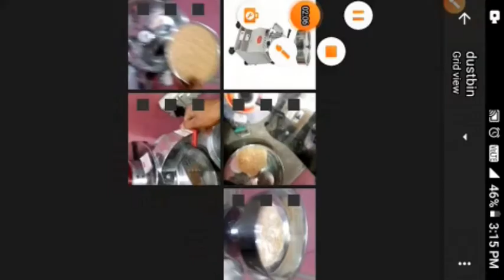Atta Chakki Machine Unboxing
꧁ऐसी और वीडियो देखने के लिए आप हमारा

 तो लाइक शेयर और कमेंट भी करें। ❤️꧂

★★★★★꧁ 𝐀𝐁-𝐓𝐞𝐜𝐡 ꧂ ꨄ︎ꨄ︎ꨄ︎ꨄ︎ꨄ︎ꨄ︎

✫✫✫✫✫ ꧁ 𝐀𝐳 𝐂𝐨𝐝𝐞𝐫 ꧂☆☆☆☆☆

𑁍𑁍𑁍𑁍 𝐀𝐚𝐬𝐡𝐬𝐢𝐡 𝐊𝐮𝐦𝐚𝐫 𑁍𑁍𑁍𑁍

𝐓𝐞𝐜𝐡𝐧𝐨𝐥𝐨𝐠𝐲. ༒︎༒︎༒︎༒︎

᯾᯾᯾᯾᯾᯾᯾᯾᯾᯾᯾᯾᯾᯾᯾᯾᯾᯾᯾᯾𒊹︎︎︎𒊹︎︎︎𒊹︎︎︎𒊹︎︎︎𒊹︎︎︎𒊹︎︎︎𒊹︎︎︎𒊹︎︎︎𒊹︎︎︎𒊹︎︎︎𒊹︎︎︎𒊹︎︎︎𒊹︎︎︎𒊹︎︎︎𒊹︎︎︎𒊹︎︎︎

az_coder 𖣘𒊹︎✈︎✈︎✈︎✈︎✈︎✈︎✈︎✈︎

abtech 𖣔✈︎✈︎✈︎✈︎✈︎✈︎✈︎✈︎✈︎

ÅB-Tëçh:5555{Åshïsh Bråïñ_Tëçhñøløgyt}

WD Æz Çødēr

ÅB-Tëçh

Ååshïsh Kümår

Dêådly-Tëçh Zøñê

*आपकी भी यह समस्याएं हो सकती है*👇👇👇👇If you also have problems, click on the link*

Hope the information given to you has proved useful.

Thanks🙏

          { © CopyrightDisclaimer}

_Sending by. _
*_~Ååshïsh Kümår ÅB-Tëçh WD Æz Çødēr